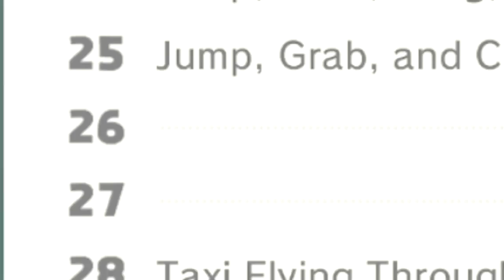Super Mario Odyssey: Part 26 - Swim like a Mermaid! 100% (Let's Play)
Super Mario Odyssey Gameplay Walkthrough Part 26! The adventure continues in Super Mario Odyssey in the Lake Kingdom as we complete it 100%!